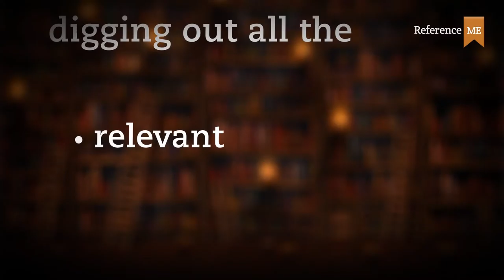Danford Showan - Reel 2015